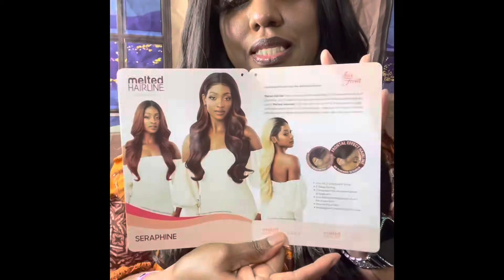Outre Melted Hairline “SERAPHINE” 🔥🔥